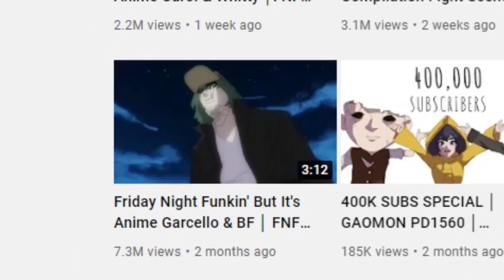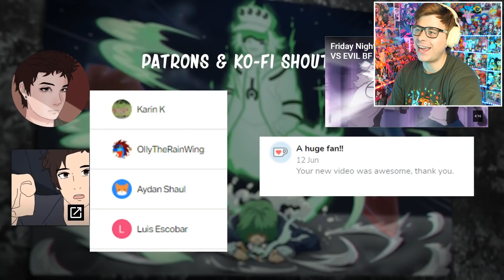if Friday Night Funkin' was Anime... (Reacting to FNF but Anime)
What if Friday Night Funkin' was Anime? Well thanks to Pol, Friday Night Funkin' but it's Anime is real, and this FNF but it's Anime animation is incredible! In this video we react and do our reaction to FNF Anime animations where we see Boyfriend, Girlfriend, and even the FNF mod characters in this Anime style such as Garcello, Sky, Carol and Whitty. Honestly this looks insane and I can't wait to see FNF Sarvente's Mid Fight Masses but Anime...